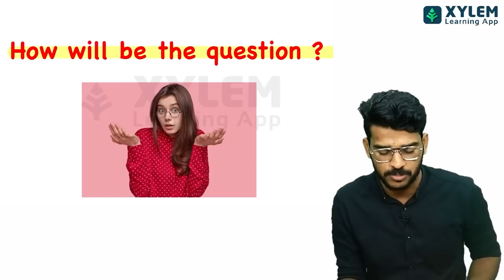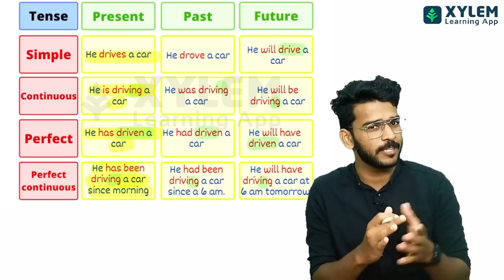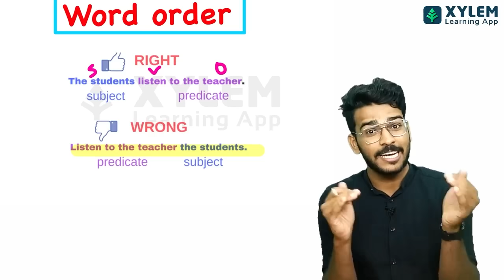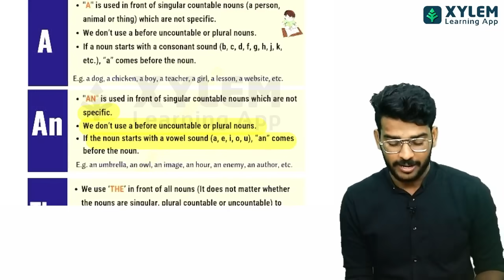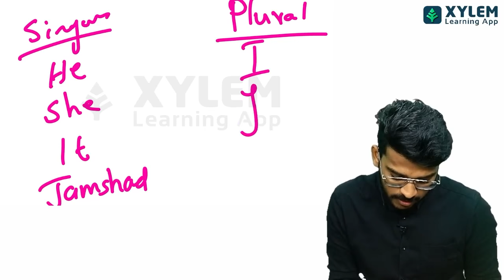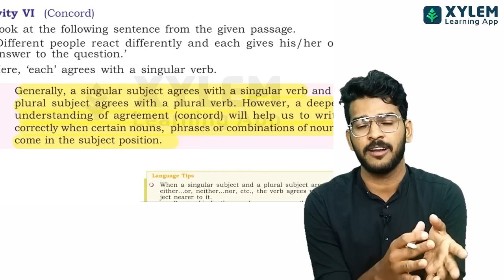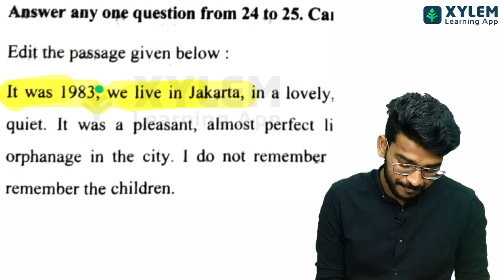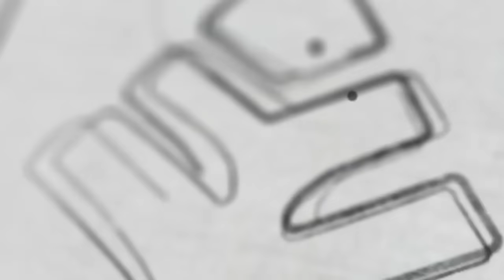Plus One English - Editing - 4 മാർക്ക് ഉറപ്പ്| Xylem Plus One